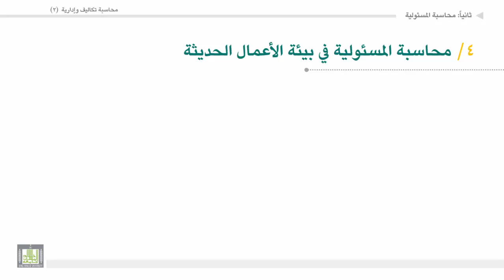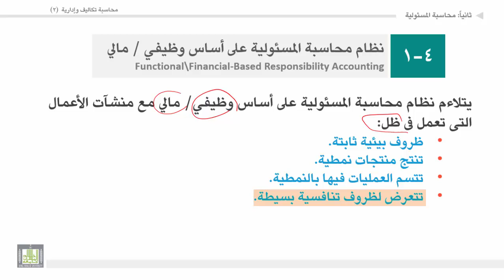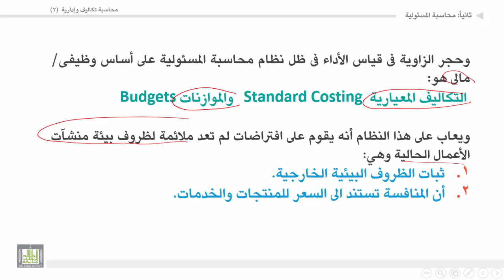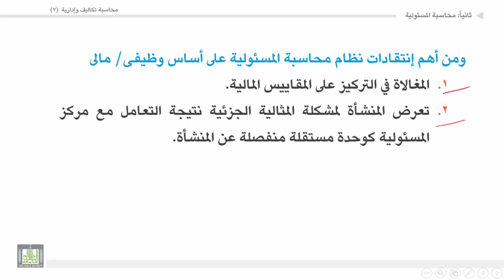محاسبة تكاليف وإدارية (2) - الوحدة 4 : محاسبة المسئولية في بيئة الأعمال الحديثة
المقررات المفتوحة
محاسبة المسئولية في بيئة الأعمال الحديثة،
 ونظام محاسبة المسئولية على أساس وظيفى/مالى.
انتقادات نظام محاسبة المسئولية على أساس وظيفى/مالى.